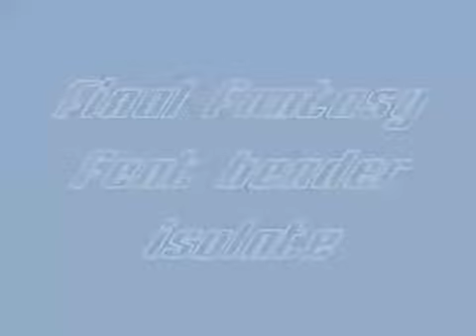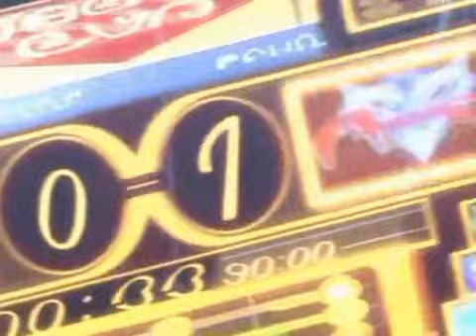Final fantasy bender isolate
Культурный марксизм.
Жестокая жесть. Пытки и издевательства в российской армии.
Мегакоррупция в РПЦ. Как "раб" на галере, патриарх Кирилл Гундяев стал долларовым миллиардером.
Putin is a Jew.
Red alert. Communist China was created by the Jews and serves their interests